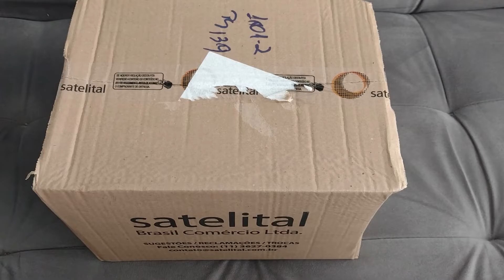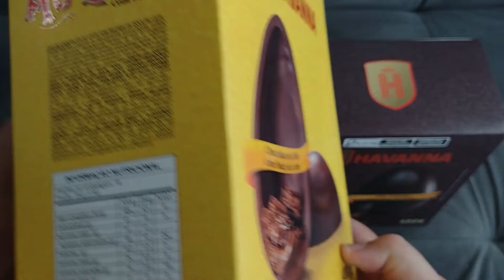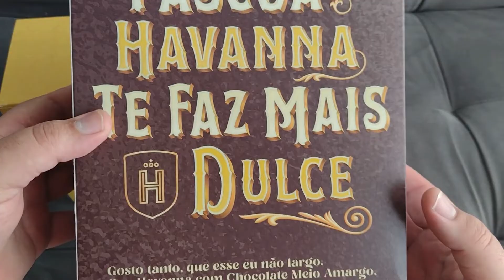Unboxing Havanna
PESSOAL EU FALO PANETONES NO VIDEO! KKKKK,,,,,,DA ONDE EU TIREI ESSES PANETONES...
SÃO OVOS DE PASCOA. 😂😂😂😂